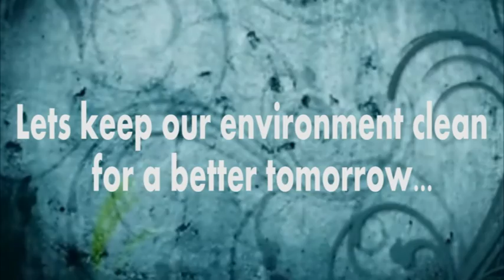MUT cleaning day Cont